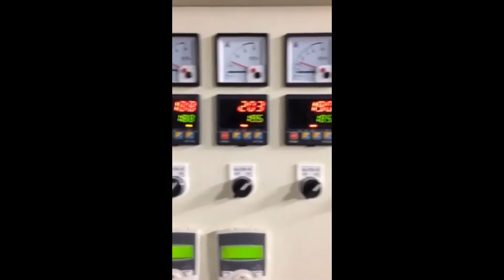CT-H35 (Line speed: 140M/min)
CT-H35
35mm HDPE blown film machine

The machine speed reached 140M/min in the trial.